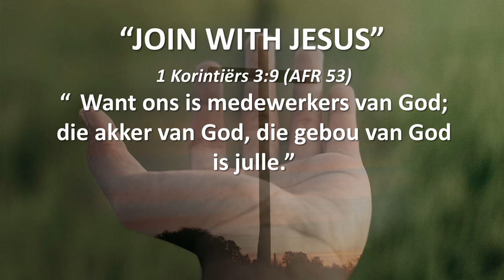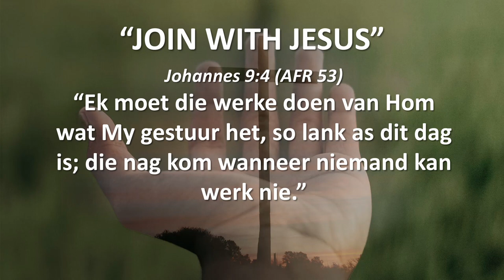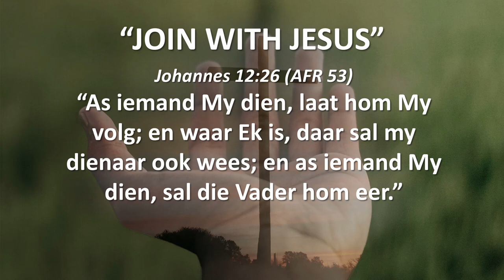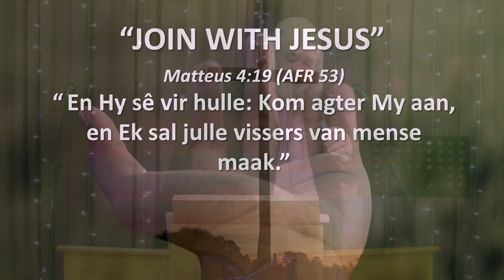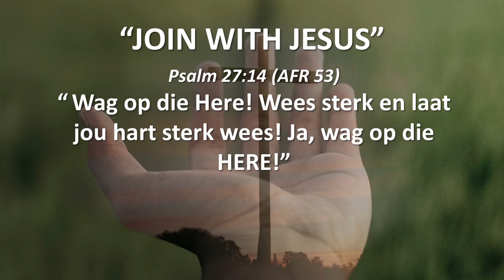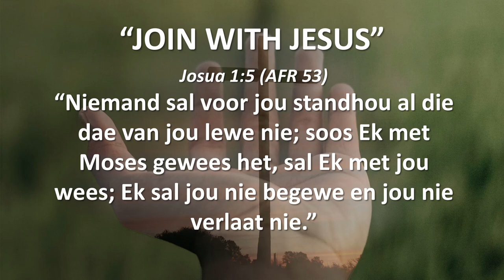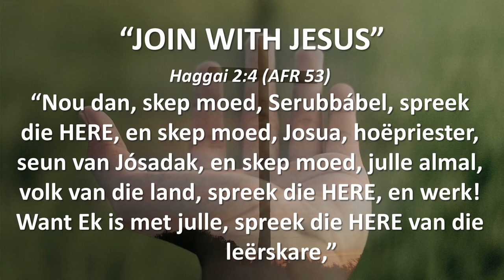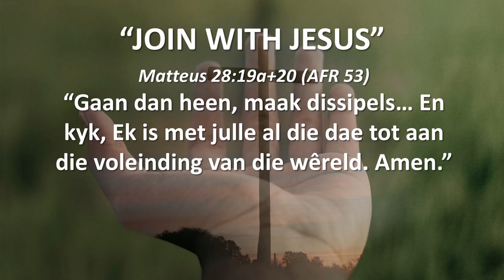"JOIN" MET JESUS ("Hear and Obey", Sessie 10) - Ps. Cornelis van Heyningen